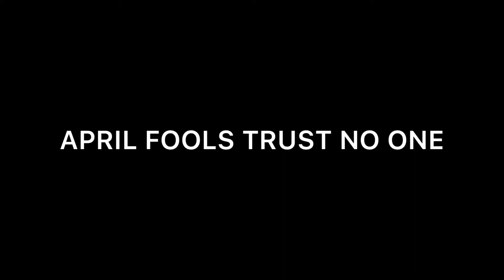April fools, trust no-one